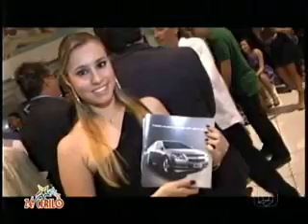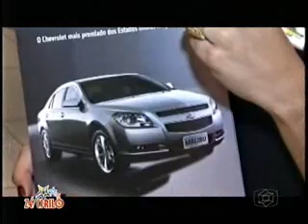Programa Zé Cirilo na TV Segunda Feira 190710 Cauê Malibu.wmv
Conheça o mais novo importado da Chevrolet, Malibu. Todo o design e acessórios desse possante que veio para abalar as estruturas do mercado de luxo. Várias entrevistas e a beleza do carro por dentro e fora. Corra para uma concessionária Dalcar e Cauê e faça o sua reserva. Show Room permanente nas lojas.